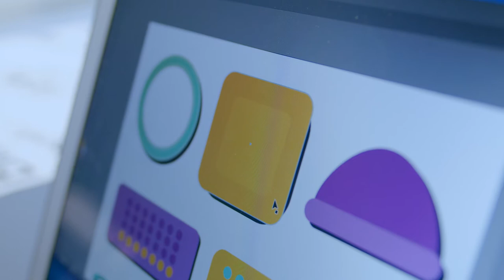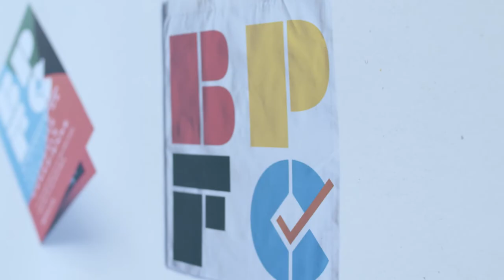Témoignage étudiant - Photographie et design graphique - Cégep André-Laurendeau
Découvrez le témoignage d'une ancienne étudiante en Arts, lettres et communication Option Arts - profil photographie et design graphique au Cégep André-Laurendeau.